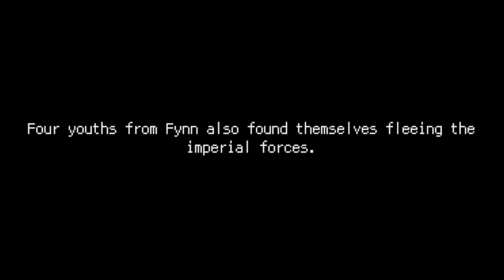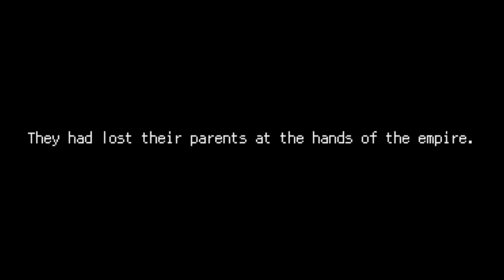Final Fantasy II Pixel Remaster Playthrough Part 1 The Empire Strikes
Time to experience the second game in the franchise.